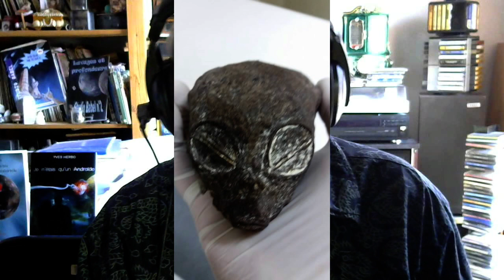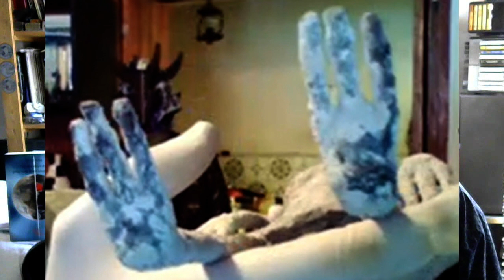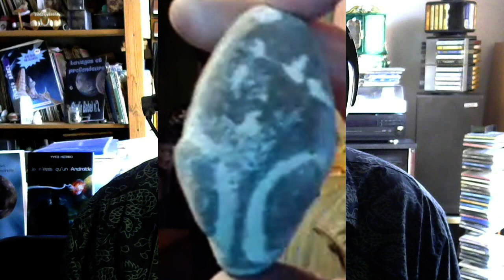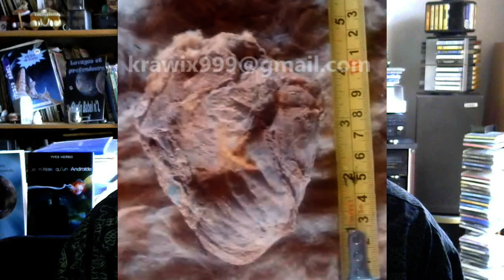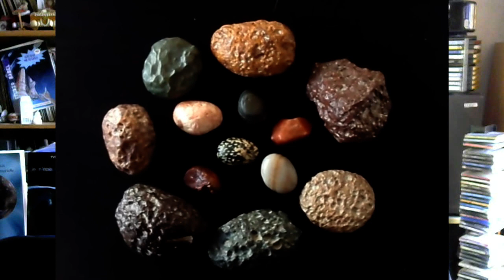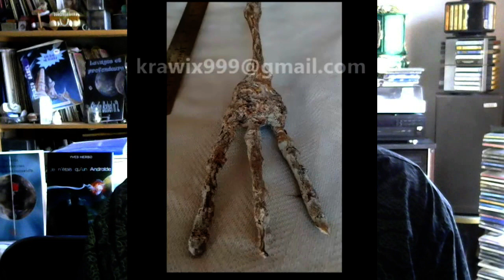Conversation Reliques Pérou Article6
Il s'agit de la vidéo principale accompagnant l'article 6 sur les Reliques étranges du Pérou, avec la présentation par Yves Herbo de multiples photos inédites des artefacts et une conversation avec Thierry Jamin sur la réussite de l'appel aux dons sur Ulule pour payer les analyses ADN et C14 et quelques questions des lecteurs du blog